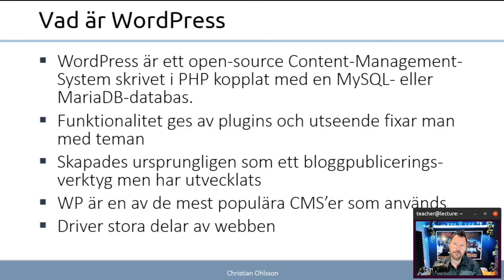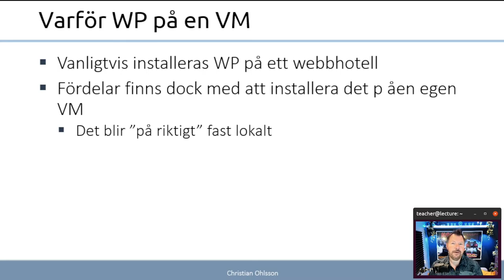ITN 2022 2.9.1 Installera WordPress